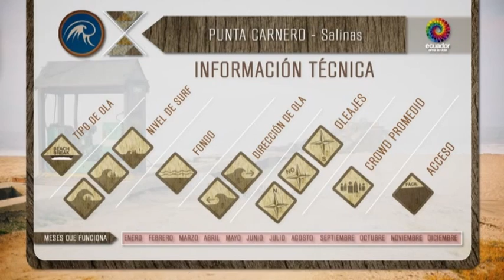Surf en Ecuador-Punta Carnero/Surf in Ecuador-Punta Carnero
Punta Carnero posee unas de las olas más tubulares, pesadas y perfectas del Ecuador, formadas por vientos provenientes del Sur. Punta Carnero has the most tubular, heavy, and perfect waves of the Ecuador, formed by winds from the south..